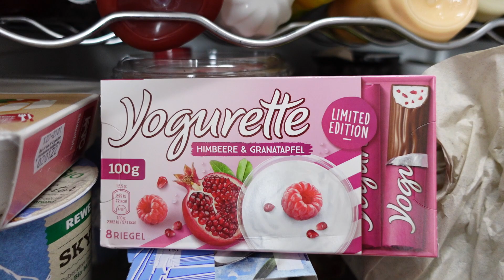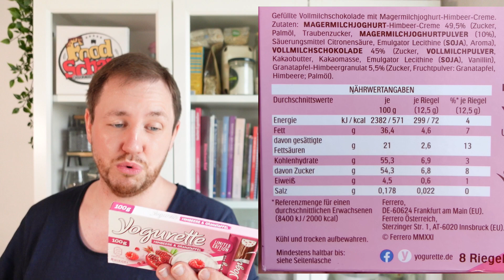Yogurette: Himbeere & Granatapfel im Test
Im August 2021 erwartet euch die Yogurette Himbeere & Granatapfel. Ihr bekommt hier Magermilchjoghurt, Himbeere & Granatapfel umhüllt von Vollmilchschokolade.

Meine Kamera:

Mein Mikro: